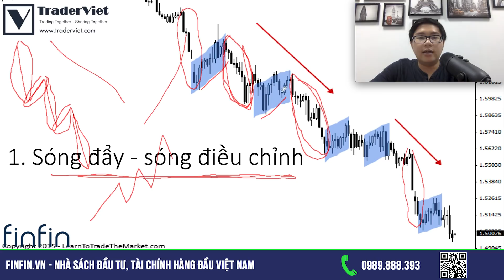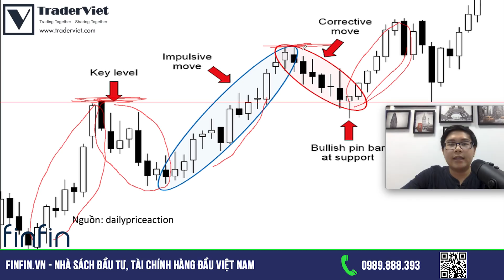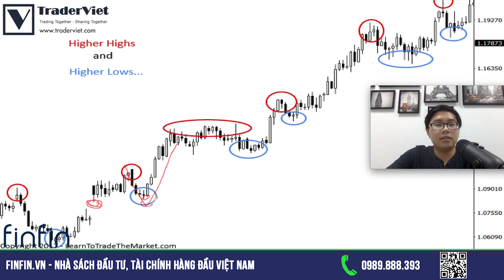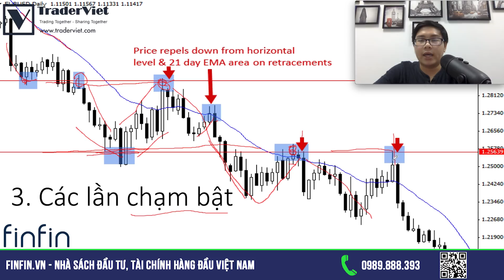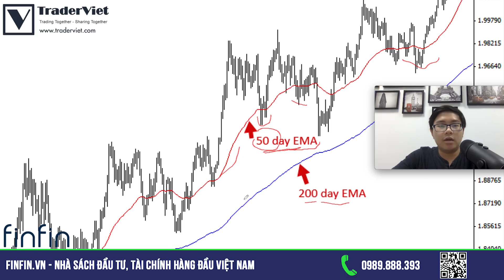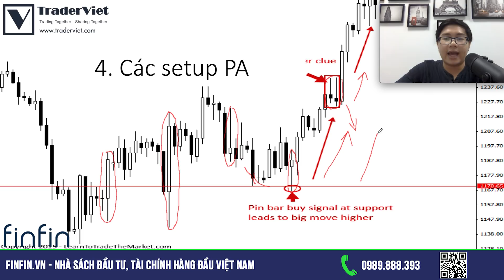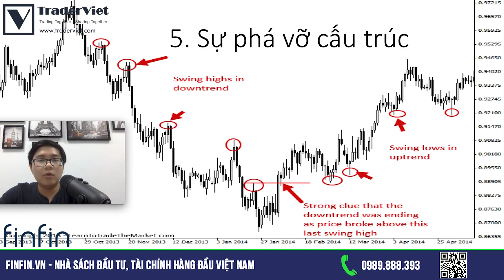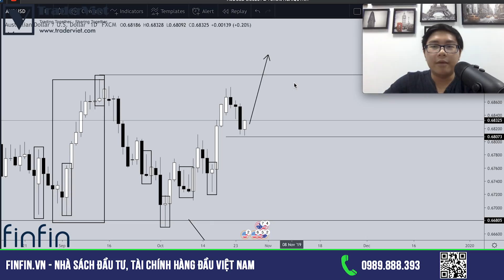Vận Dụng Price Action Để Nhận Diện Xu Hướng Chuẩn Xác - Bài 33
Với Price Action - hành động giá trần trụi của những cây nến, việc nhận diện xu hướng chưa bao giờ là khó. @Nhật Hoài sẽ hướng dẫn anh em trong video này. Cuối video có kèo nhé.